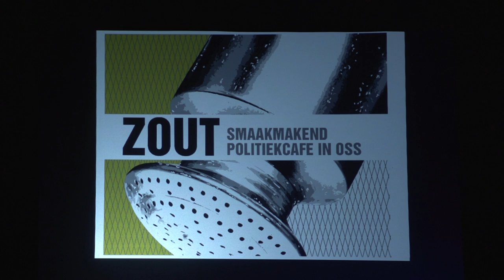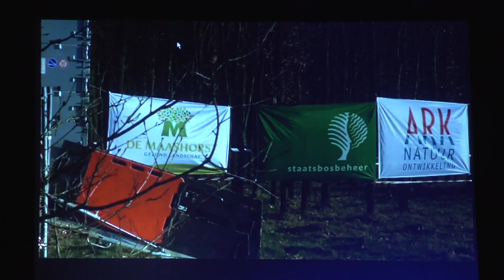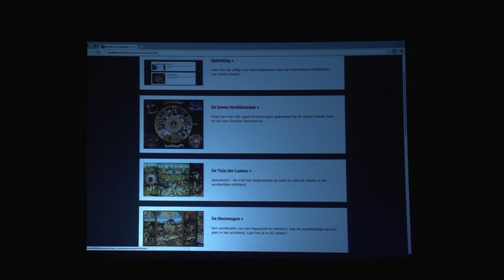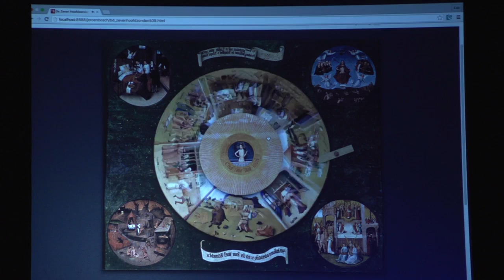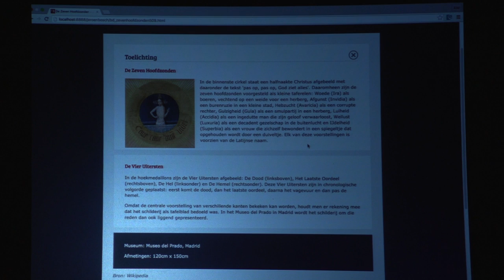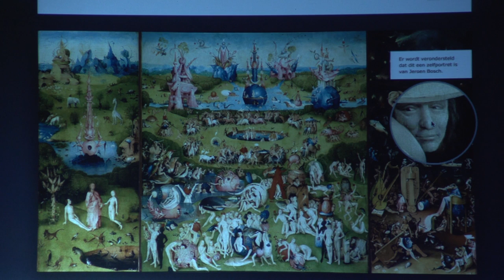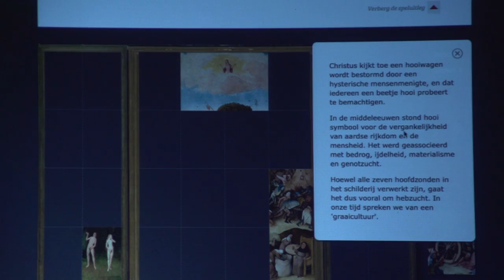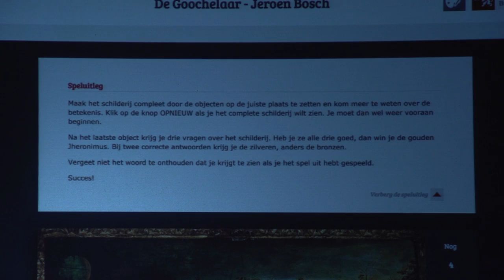Politiek Café ZOUT met taalvirtuoos Wim Daniels e.v.a.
10 april 2016 @ De Groene Engel, Oss